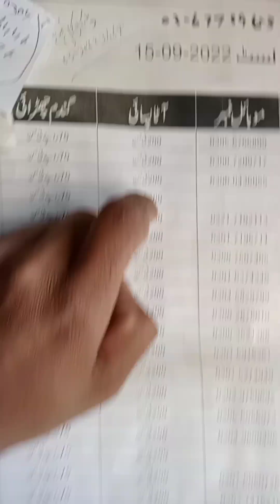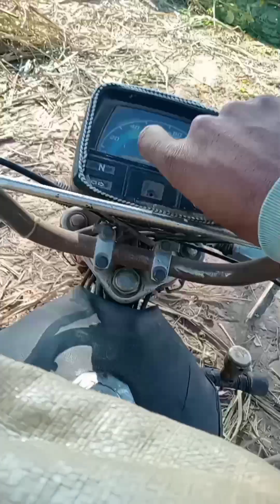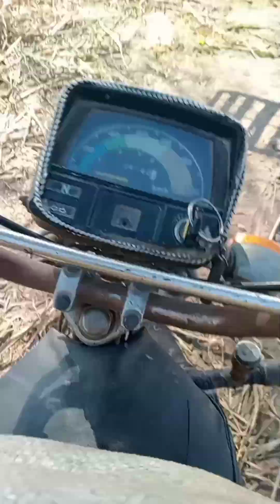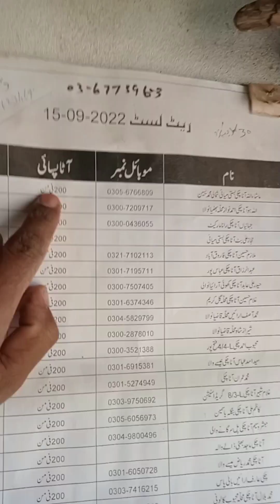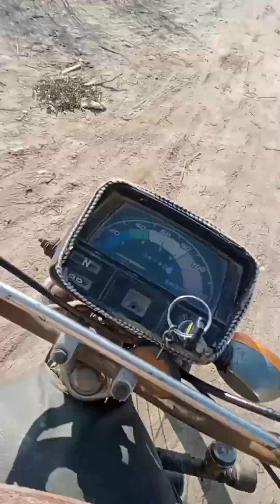ڈھول والے کی Historyہمارے گاؤں کی مشہورچکی |Dhole wale ke history village ke famous chike#mae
ڈھول والے کی Historyہمارے گاؤں کی مشہورچکی |Dhole wale ke history village ke famous chike#mae Mar ڈھول والے کی Historyہمارے گاؤں کی مشہورچکی |Dhole wale ke history village ke famous chike#mae

My v log funny instering ok